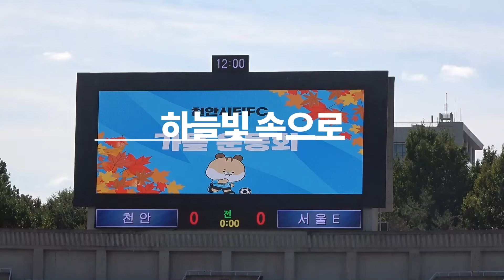서울이랜드FC전 패배ㅣ35R 서울이랜드FC전 매치스케치 하늘빛 속으로📹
☁하늘빛 속으로☁

하나은행 K리그2 35R 서울이랜드FC전 매치스케치 '하늘빛 속으로'

*자막은 유튜브 자막(CC)으로 구현됩니다

촬영: 유니크루 콘텐츠팀 손현지
편집: 유니크루 콘텐츠팀 손현지